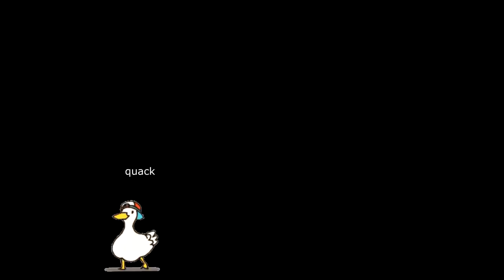bill wurtz????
yep bill wurtz